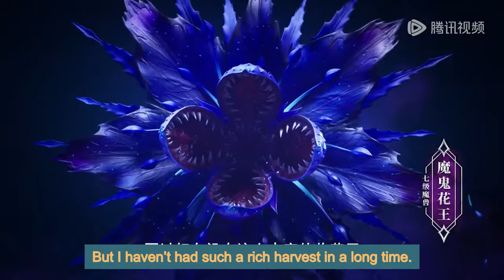[Eng Sub] Throne Of Seal EP105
[English Sub] Throne Of Seal Episode 105
throneofseal part 105 engsub newepisode